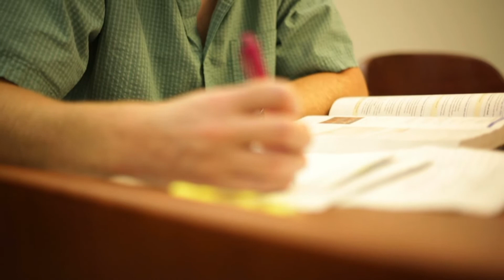Dr T. Colin Campbell (Author of the China Study) interview with Exceedingly vegan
It was a great honour to interview THE Dr T Colin Campbell, founder of the T Colin Campbell Centre for Nutrition Studies and author of the China study. He is one of my personal heroes and helped me to go vegan as well. It was such a pleasure to talk to this pioneer of plantbased nutrition. We talked about the China study, his plans, how much protein we need and also about his upcoming plans and his new book! He also answered a few questions from my followers.

And to find out more about the T Colin Campbell Centre for Nutrition Studies, head over